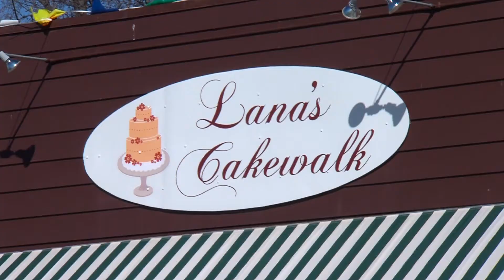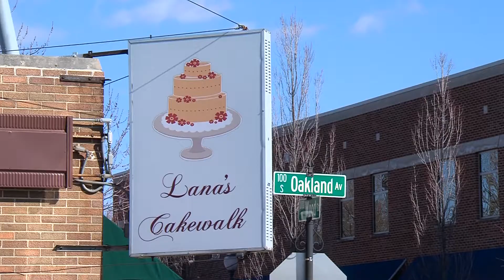West End Business Developement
CherryBerry is making its way into Decatur in multiple locations! Elise Menaker talks with the community and surrounding businesses about the developments in the West End of Decatur.